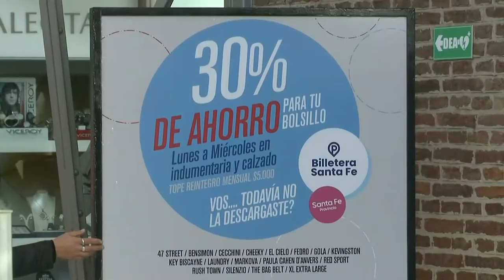BILLETERA SANTA FE: LA PROVINCIA ANUNCIÓ UNA CAMPAÑA DE PROMOCIÓN DE VENTAS POR EL DÍA DEL PADRE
Además el programa, que ya cuenta con más de 500 mil usuarios, suma a las perfumerías entre los rubros que tienen beneficios pagando con la app.